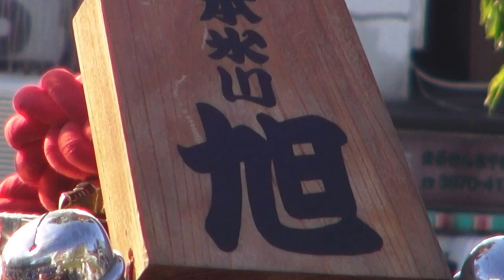平成27年 千住 本氷川神社 例大祭 町内神輿渡御です。 。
キューバとジャパン 文化交流    。本社神輿＝神輿データ：祭神：　素盞鳴尊　台座：三尺四寸（104）　建造年度：弘化3年　製作者：地元大工・
 　　・金椙久次郎 特記：　延軒屋根　平屋台造りの古神輿　二天棒で左右に倒す伝統の神輿振り。
千住本氷川神社。 　鎌倉時代の徳治二年（1307）千葉氏が千住三丁目牛田に、千葉山西光院と共に氷川神社を創建。
千住町が宿場町として栄え始めた江戸初期、現在地に地主の土地奉納によって分社を建立した。
 明治43年（1910）荒川放水路構築の折、牛田氷川神社を合祀した。
昭和45年（1970）社殿を新築。旧社殿は社殿脇に現存し、 組物が精巧で彫刻が施されて趣ある社殿です。
境内に寛政五年（1793）九月銘の石灯籠がある。千住七福神の大黒天もある。日本と言えば、神輿です、日本有りのまま！！　編集無し　其のまま RAW video （生）　Sony Full AVCHD (HD)　by picua。